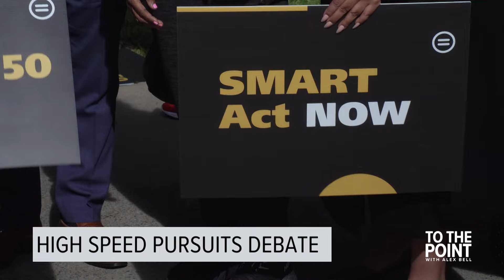Three times in a week, teens led officers on high-speed chases